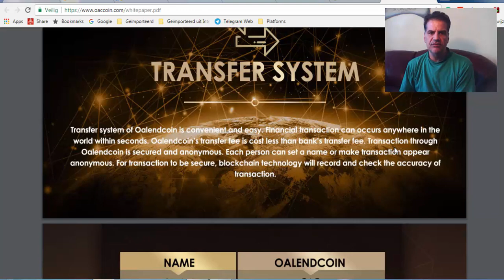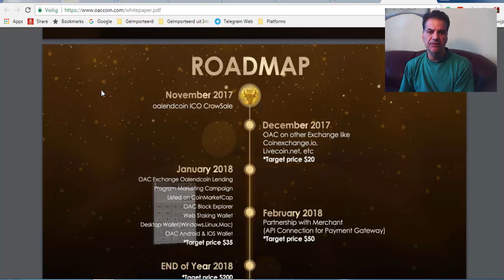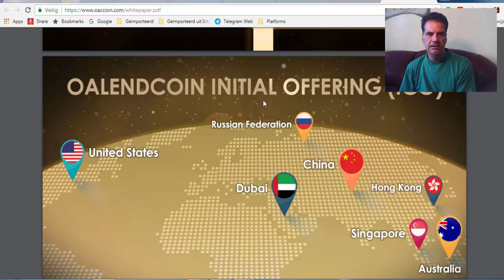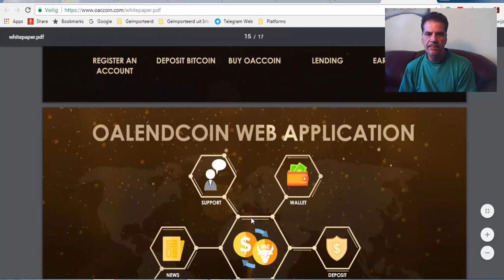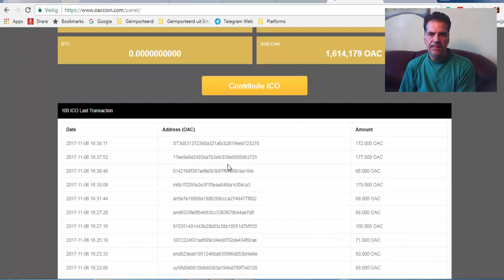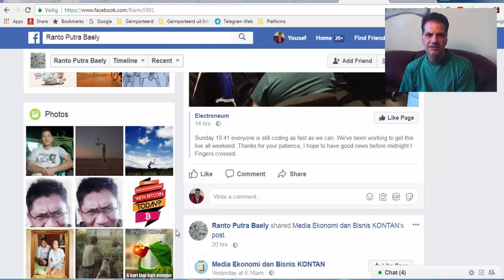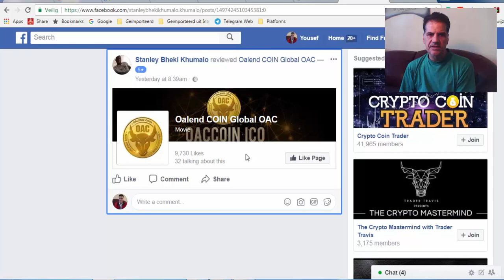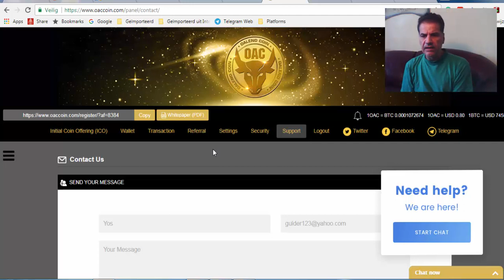OAC Coin Lending Platform Reveiw